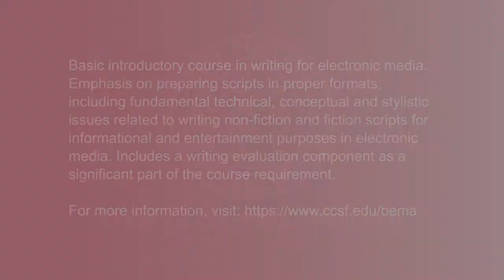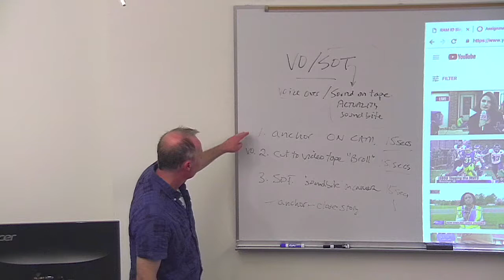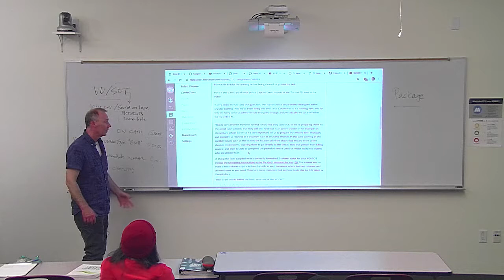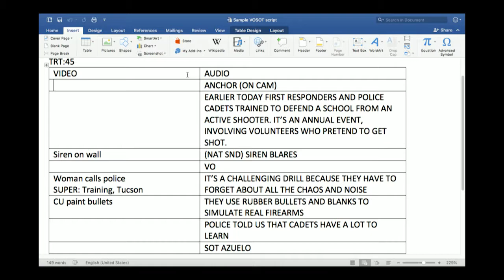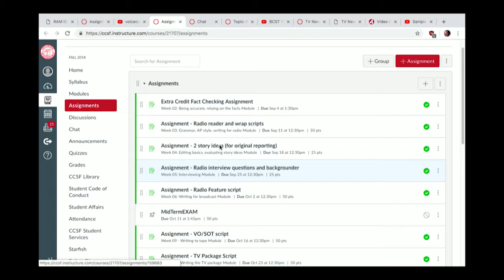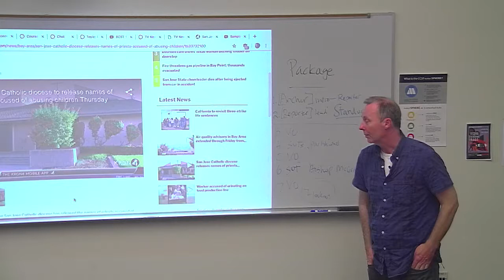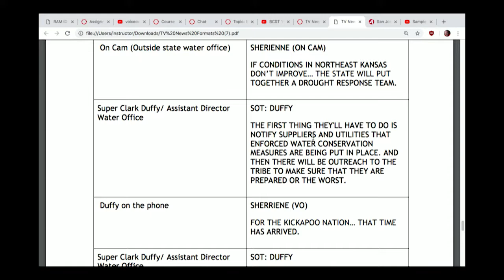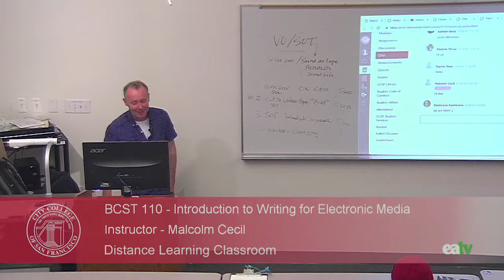BCST 110 - Introduction to Writing for Electronic Media, October 18, 2018 Lecture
Recorded on October 18, 2018 in the Distance Learning Classroom at the Ocean Campus of City College of San Francisco.